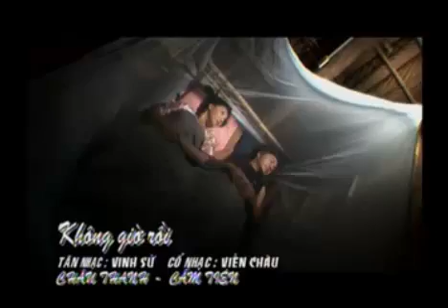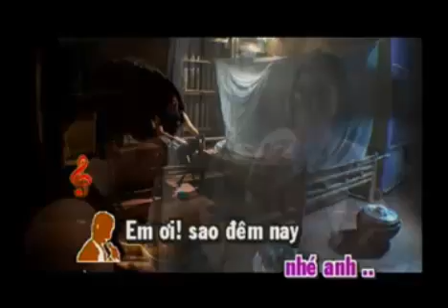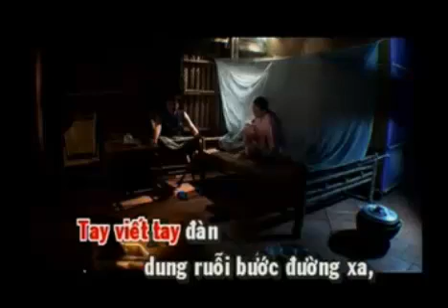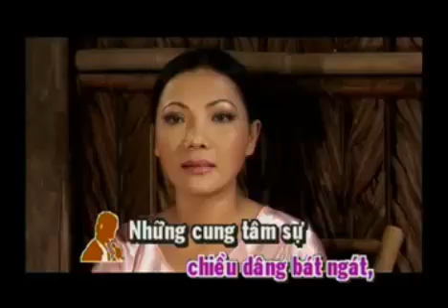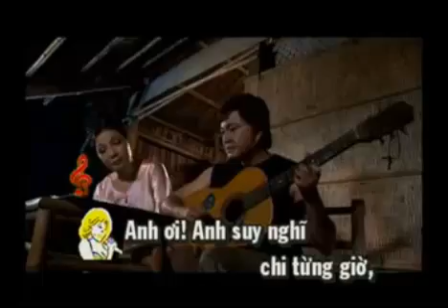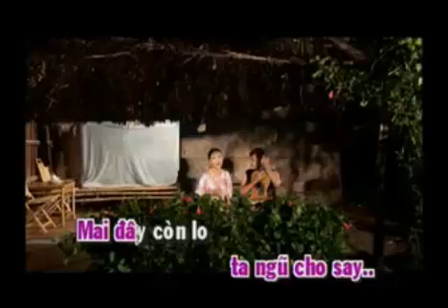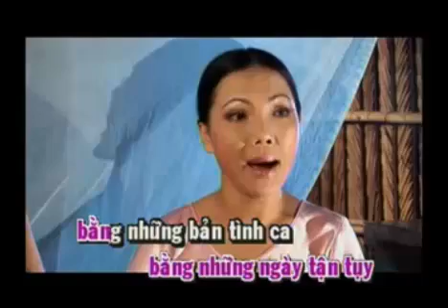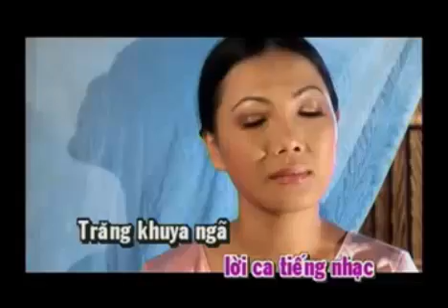karaoke tanco Khong Gio Roi -ca voi 545.mp4